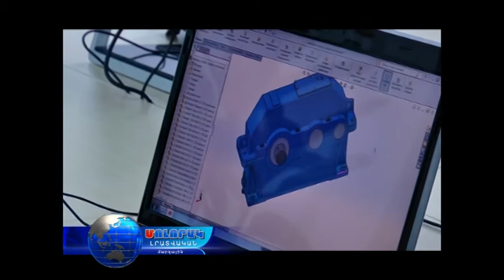Տեխնոլոգիական Վանաձոր ՝Սմարթ մարզում